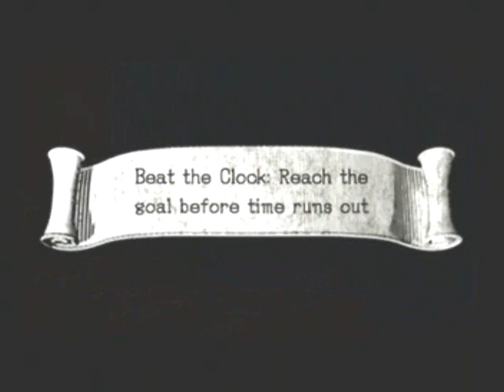Sonic and the Black Knight 021: Plot Twist!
The story continues.  Oh mighty plot twist, where would I be without you?